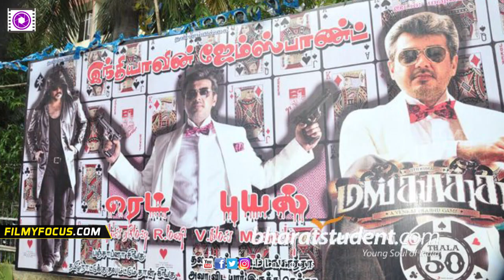தல ரசிகர்களின் மங்காத்தா கொண்டாட்டம் : 400 அடியில் அஜித் கட் அவுட்